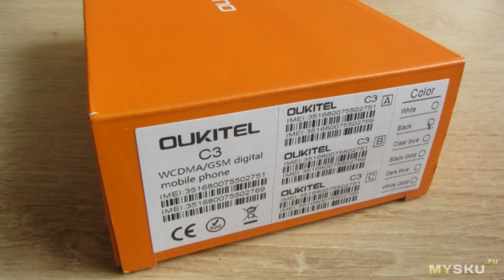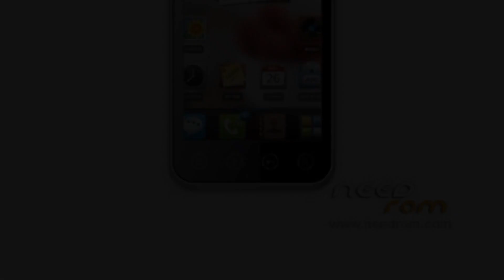Photos of the Oukitel C3 | Not A Review!